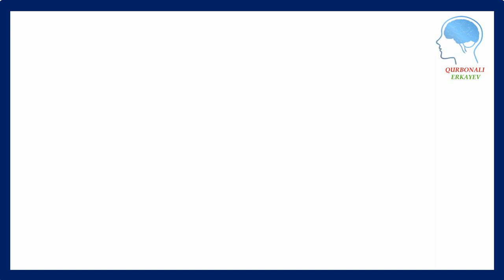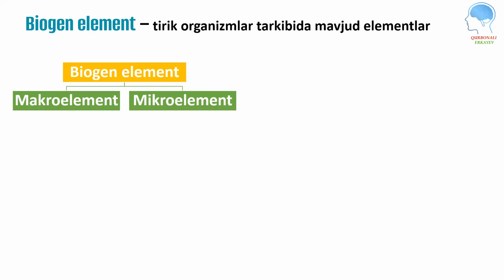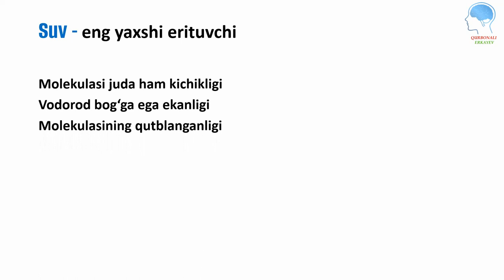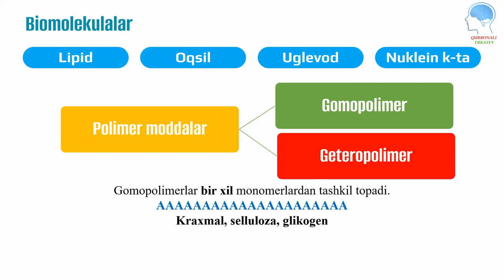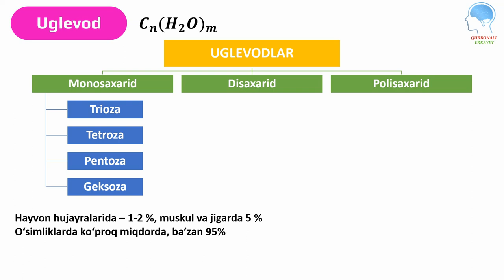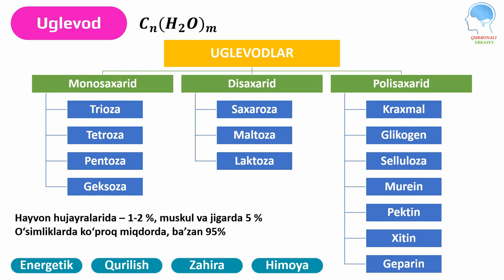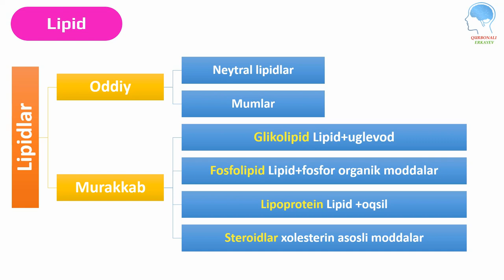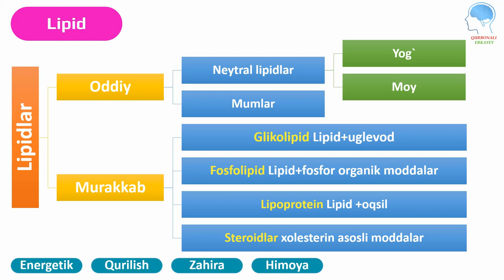9-sinf: 19-23-mavzular(Biogen element, Lipid va Uglevodlar) || (Биоген элемент, Липид ва Углеводлар)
TAVSIYALAR